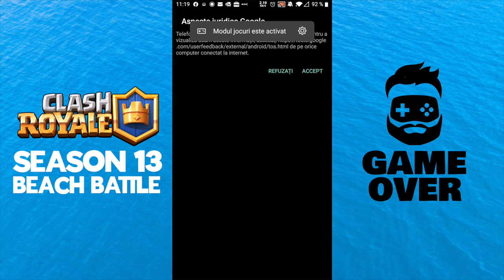Cat GHiNiON 😩 | Clash Royale Romania - S13 Ep28